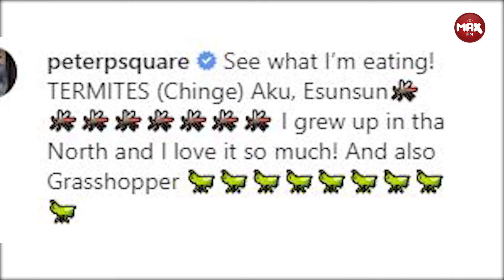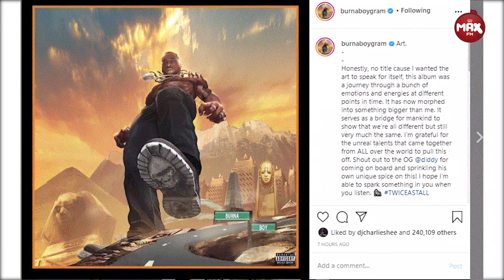Lots of Nollywood Professionals Have Given Room For Yahoo Boys - Yemi Solade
Here is a wrap of all the top entertainment stories you missed this week. From actor, yemi Solade's comment on Nollywood, to Burna Boy's new album 'Twice As Tall'... We've got you covered.

For more entertainment gist, latest songs, and everything entertainment, join the Max Family on social media -